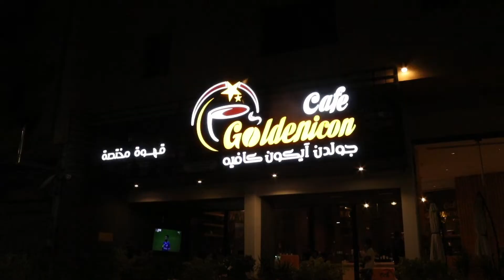Goldenicon cafe /simple b-roll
my gear:

canon 250d
dji ronin s
tripod hama
canon 50mm